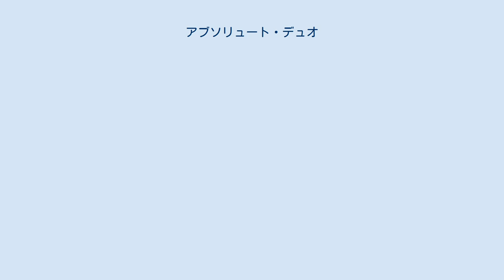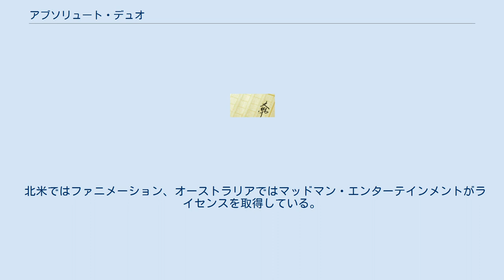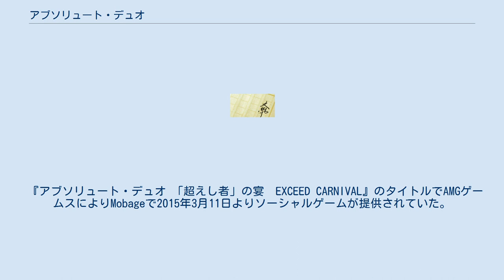アブソリュート・デュオ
『アブソリュート・デュオ』 (Absolute Duo) は、柊★たくみによる日本のライトノベル。
イラストは浅葉ゆうが担当。
MF文庫J（KADOKAWA メディアファクトリー）から2012年に刊行開始された。
2014年12月時点でシリーズ累計発行部数は50万部を突破している。
 成家慎一郎による漫画版が『月刊コミックアライブ』（メディアファクトリー）2013年7月号より連載された。
原作が2巻の時点で漫画化決定し、『月刊コミックアライブ』誌上初めて漫画版初連載から2号連続で付録が付いた。
 精神力によって自らの魂を具現化させて武器を作り出す「焔牙（ブレイズ）」の素質を持つ者に戦闘技術を教える学校・昊陵学園（こうりょうがくえん）に入学した主人公・九重透流。
しかし彼は、通常武器の形をとる「焔牙」が防具の形をとって現れる異能（イレギュラー）の存在だった。
そして、昊陵学園に足を踏み入れた彼は、謎の銀髪少女ユリエ=シグトゥーナと出会う。
 2014年7月にテレビアニメ化が発表され、2015年1月より3月まで放送された。
 北米ではファニメーション、オーストラリアではマッドマン・エンターテインメントがライセンスを取得している。
 『アブソリュート・ラジオ 〜昊陵学園放送部〜』のタイトルで2014年12月26日から2015年4月10日まで音泉にて配信されていた。
パーソナリティは山本希望（ユリエ＝シグトゥーナ役）、山崎はるか（リーリス＝ブリストル役）、今村彩夏（穂高みやび役）、諏訪彩花（橘巴役）。
 『アブソリュート・デュオ 「超えし者」の宴　EXCEED CARNIVAL』のタイトルでAMGゲームスによりMobageで2015年3月11日よりソーシャルゲームが提供されていた。
2015年9月30日をもって終了した。